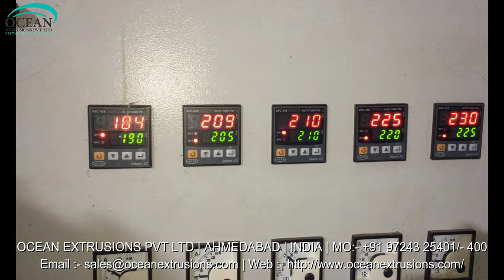Plastic Recycling Plant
Ocean Extrusions Private Limited is manufacturer and exporter of Plastic Recycling Plant Since 2006

This is a Plastic Recycling Plant or Plastic Granules Making Machine

This Plastic Recycling Plant is used to process PET and polyethylene plastic waste to recover the scraps and byproducts at the end of plastic fabrication

PET reprocess plant and PE reprocess plant are the two extrusion machineries with plastic extruder are widely used in plastic extrusion process

Plastic Recycling Plant in India